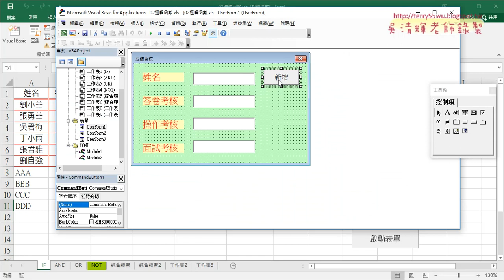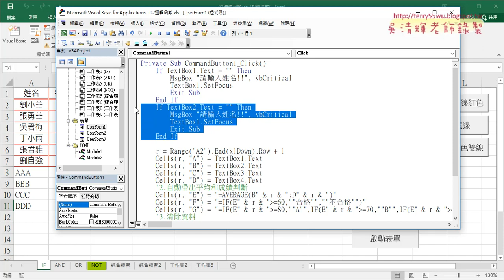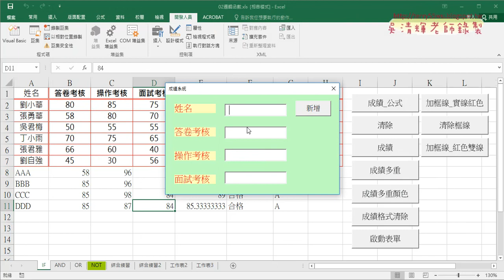10 VBA判斷有無輸入資料程式